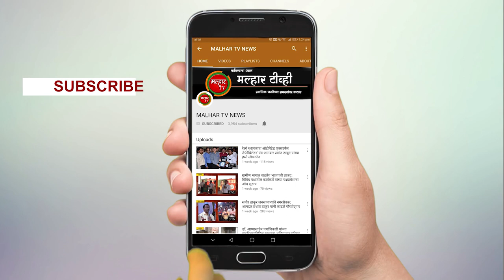वाहतूक कोंडीवर उपाययोजना, रिक्षा थांबे धोरणासंदर्भात बैठक; सभागृह नेते परेश ठाकूर यांचा पुढाकार !